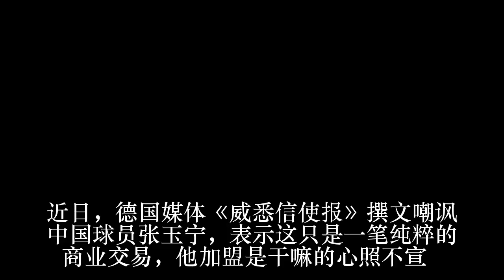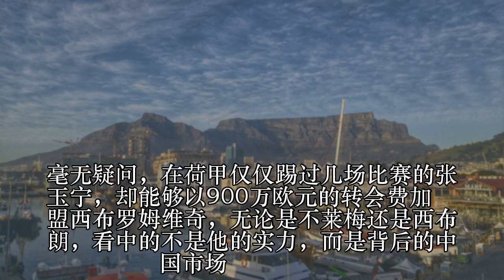国足希望之星两大东家或同时降级 五大联赛恐梦碎